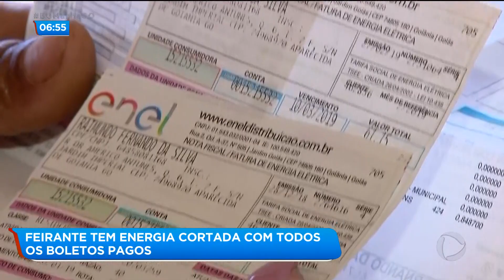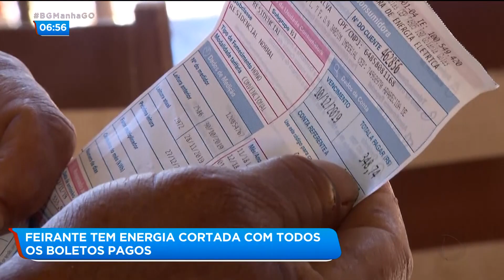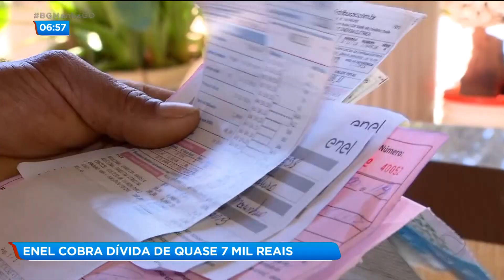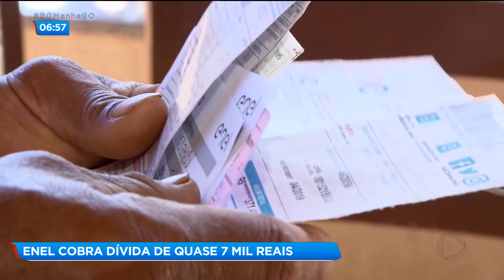FEIRANTE TEM ENERGIA CORTADA COM TODOS OS BOLETOS PAGOS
OLHA ESSA SITUAÇÃO: UM FEIRANTE DE APARECIDA DE GOIÂNIA TEM SOFRIDO COM AS CONTAS DE ENERGIA. DESDE MAIO AS CONTAS SUBIRAM DEMAIS DE VALOR, MESMO SEM NENHUMA ALTERAÇÃO NA ROTINA DA CASA. APESAR DOS VALORES ALTOS, ELE PAGOU TODOS OS BOLETOS E AINDA ASSIM ESTÁ COM A ENERGIA CORTADA.